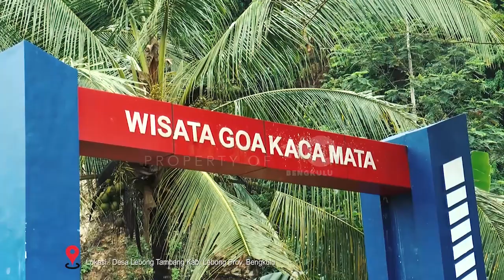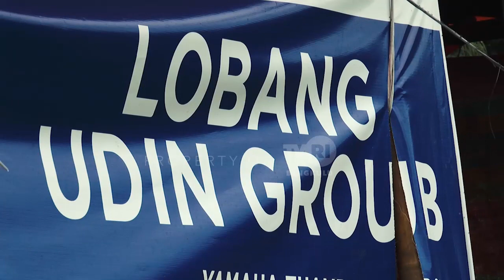BEDAH AMAZING BUMEI SWARANG PANTANG SETUMANG SEGMEN 1